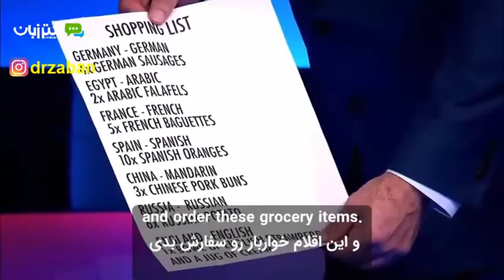This girl is cute and sooo intelligent and amazing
She speaks 7 languages 😮